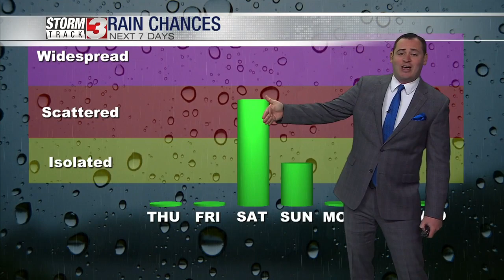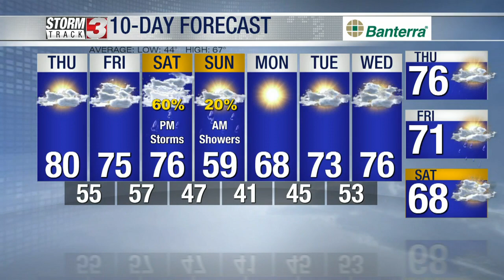Morning Weather Forecast: April 13, 2023